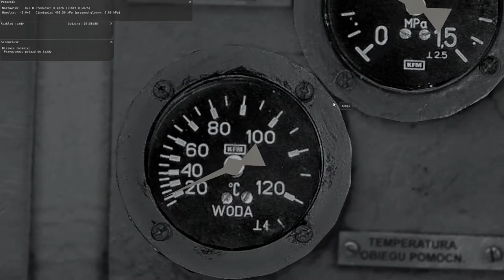MaSzyna #88 Poradnik Uruchomienie i jazda SU45/SU46 na zimno